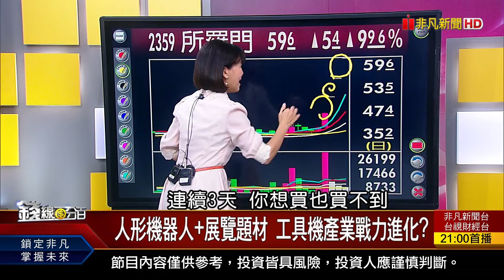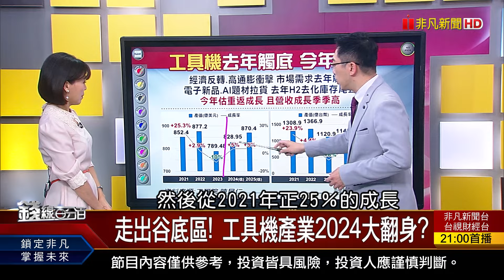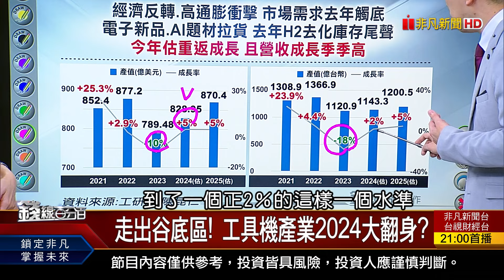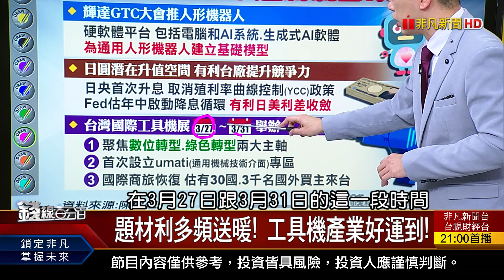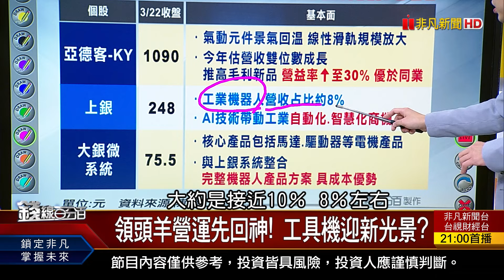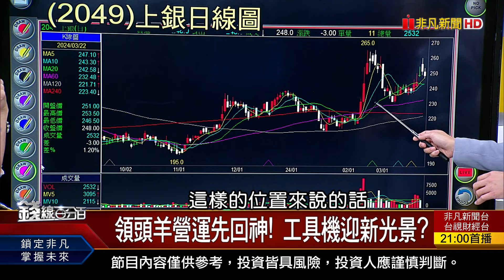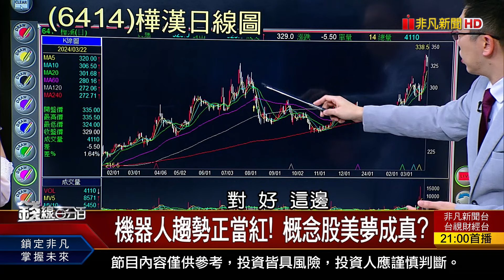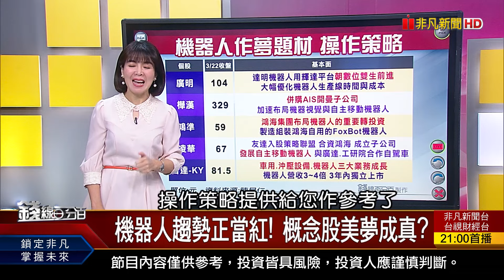《人形機器人+展覽題材 工具機產業戰力進化?》【錢線百分百】20240322-2│非凡財經新聞│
◎人形機器人+展覽題材 工具機產業戰力進化?

●0322完整版(上)《ETF之亂!廝殺白熱化 螳螂捕蟬黃雀在後! 人形機器人+展覽題材 工具機產業戰力進化?》
●0322完整版(中)《Fed就是要降息 AI進入1998甜蜜期? 蘇姿丰:AI PC才剛開始 舊電腦淘汰倒數..!》
●0322完整版(下)《夫重病 將股票贈妻? 專家:毋湯!恐連補帶罰 單身貴族未立遺囑 財產留給誰?恐充公?》